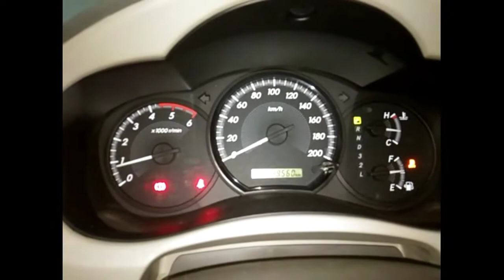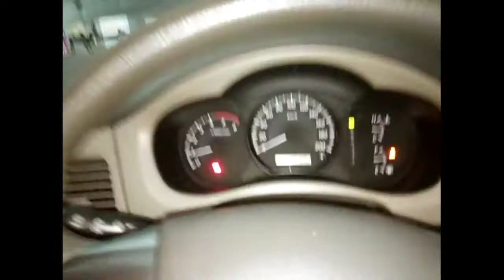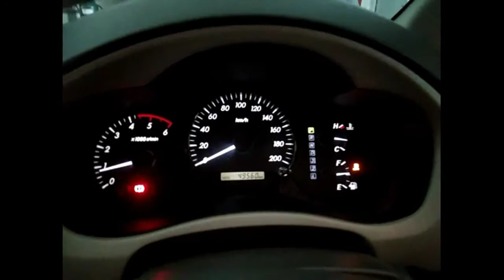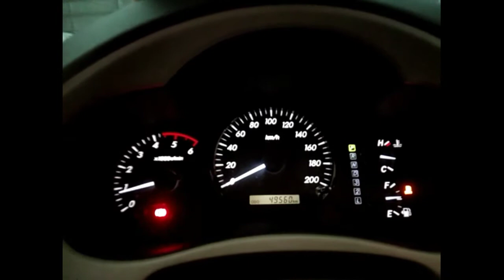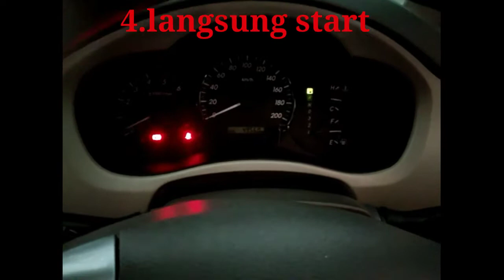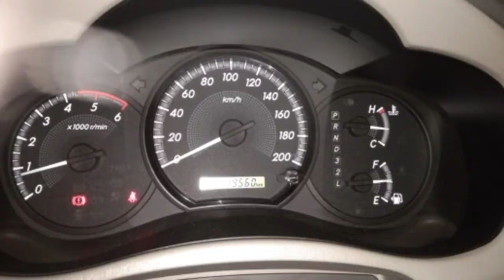Cara reset lampu solar innova//indikator bahan bakar menyala